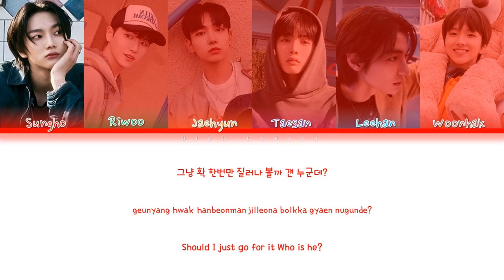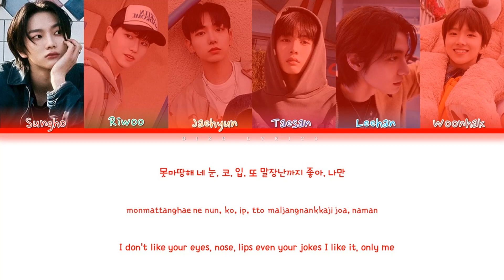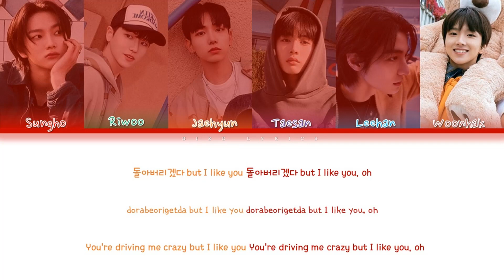[ACAPELLA VERSION] BOYNEXTDOOR 'But I Like You' (보이넥스트도어 돌아버리겠다) (Color Coded Lyrics_Han_Rom_Eng)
• Artist: BOYNEXTDOOR (보이넥스트도어)
• Song ♫: But I Like You
• Album : WHO!